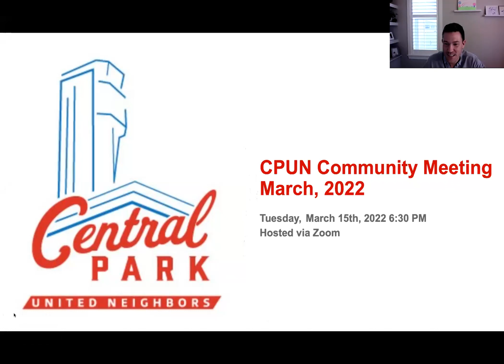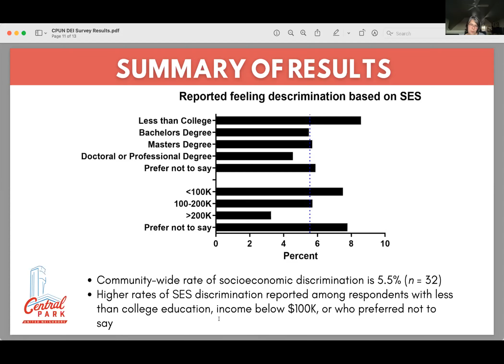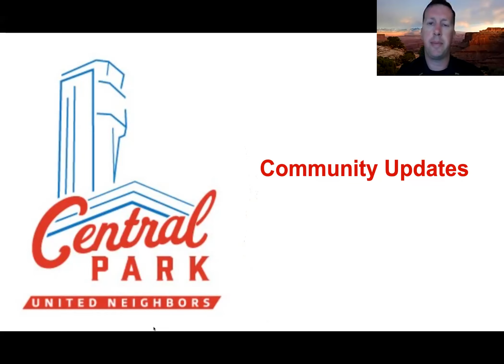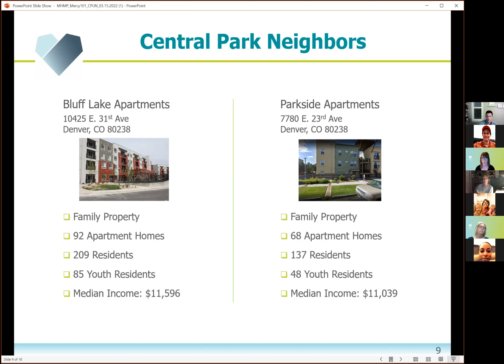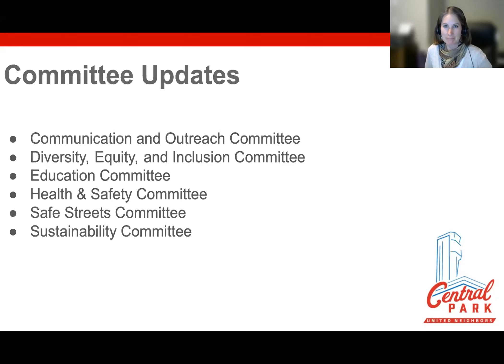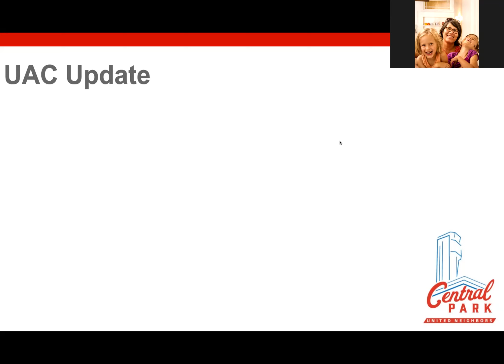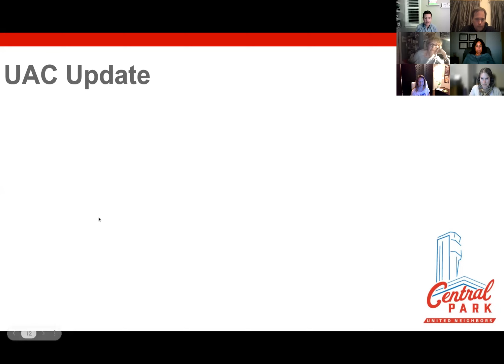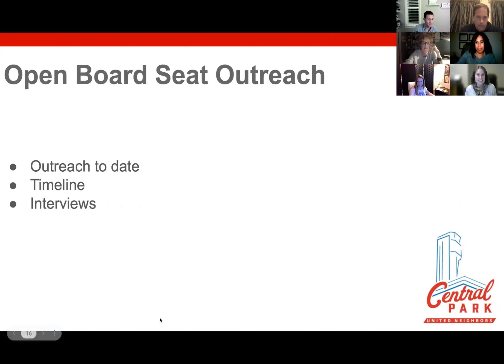CPUN March 2022 Meeting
Central Park United Neighbors Community Meeting March 15, 2022.